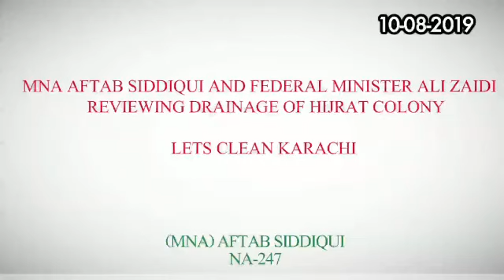MNA AFTAB SIDDIQUI AT HIJRAT COLONY